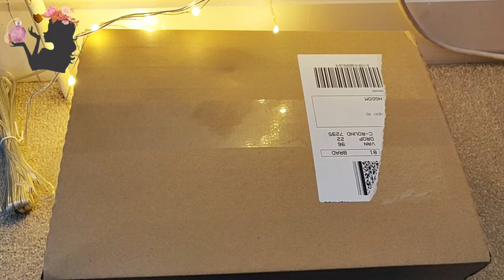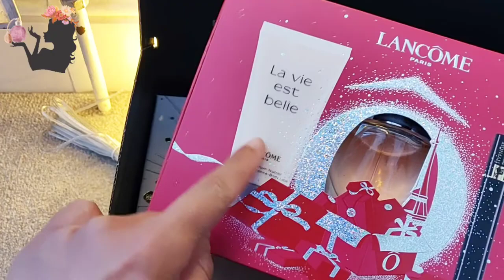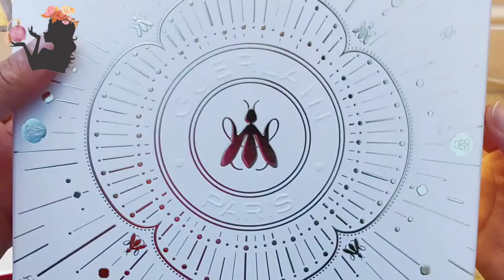Unboxing My First Perfume Box Sets La Vie Est Belle & Mon Guerlain Intense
ABOUT ME:
Hi there! I'm so glad you've stumbled across my channel! And if you're reading all the way down here, you're a real one. I'm a mum of 5 kids and a life enthusiast. I've formed a love affair with idea of becoming a grown up and it all started with wearing lipstick in December 2019. Here you'll find videos about lifestyle, interests and all things joyful!